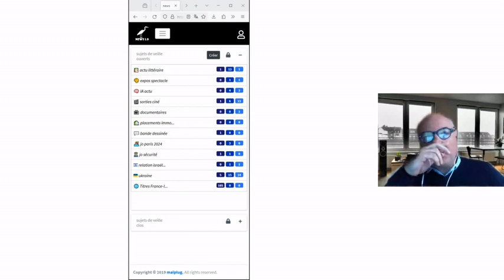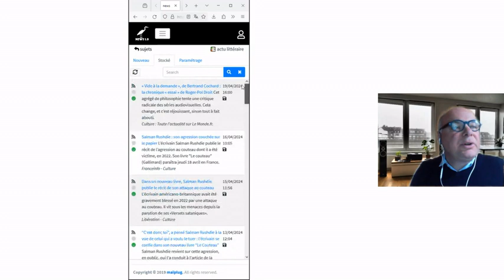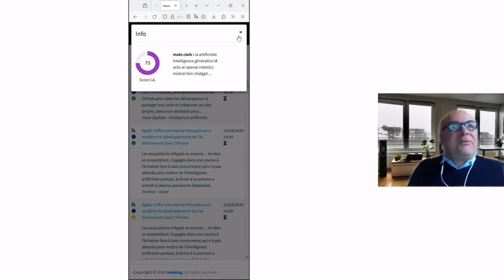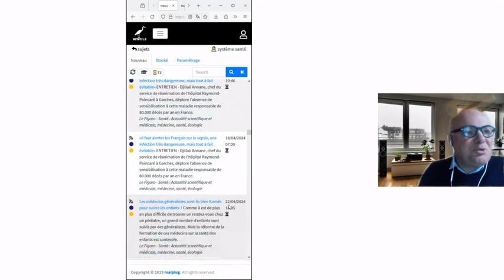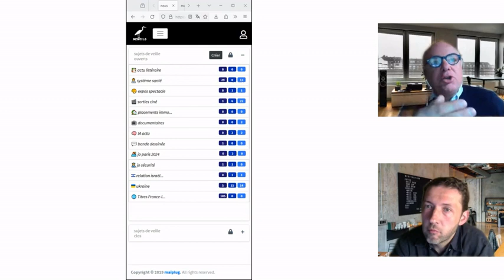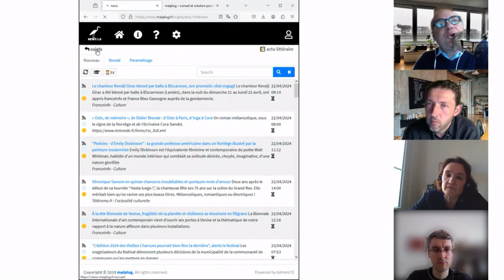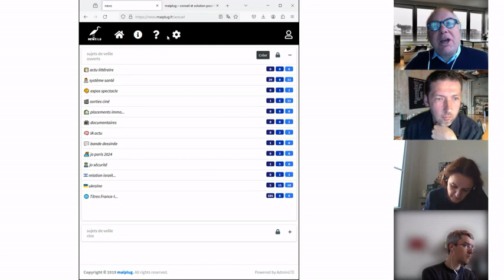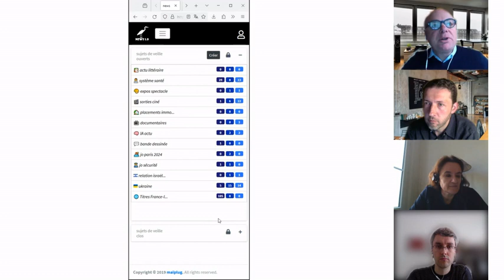Présentation de maïplug